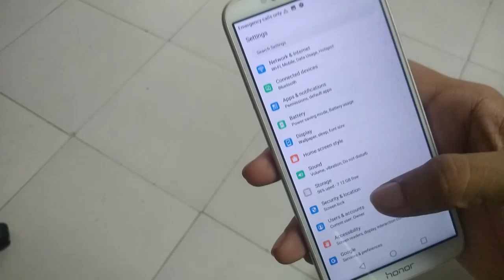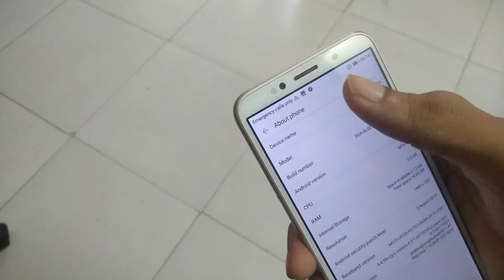How to change language in honor phones